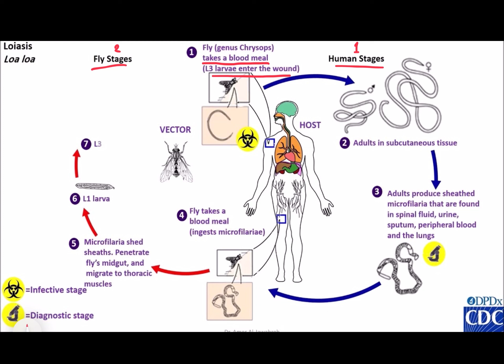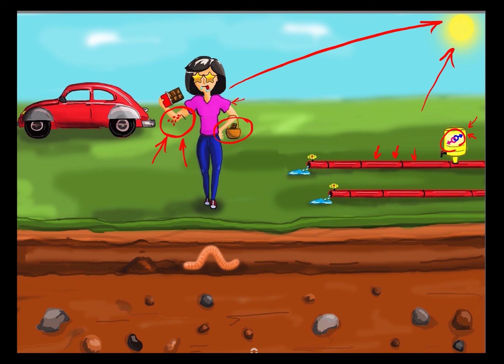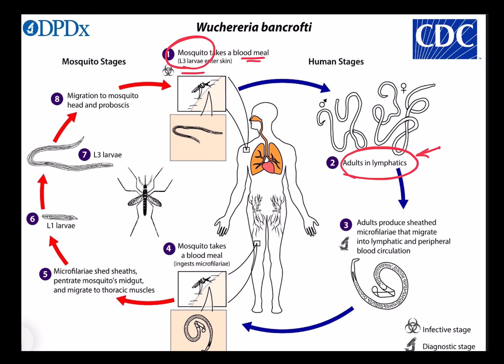6. Loa Loa & wuchereria bancrofti (اللوا اللوية والفخرية البنكروفتية)